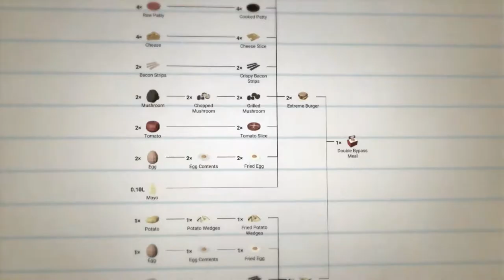Automachef: Team17 Announces Puzzler to Release in Summer 2019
STRAIGHT FROM THE DEVS: UK, 1st May 2019 – Team17, a global games label, creative partner and developer of independent, premium video games today announced their partnership with Hermes Interactive as Automachef joins their games label. This puzzler requires plenty of brain food as players will be faced with increasingly challenging culinary conundrums! Automachef will be available in Summer 2019.

In Automachef players are tasked with creating a series of fully-automated kitchens that can produce a variety of dishes, each is a puzzle where you must overcome spatial, energy and design challenges. Taking care to monitor energy and ingredient consumption, fire and infestation risks. Players must plan, position and programme numerous machines that can slice, cook, assemble and serve delicious meals.

Each kitchen will require multiple machines in order to take, process and complete orders. It is up to the player to decide which machines are needed for each recipe and where to place them in order to deliver meals in a timely manner! They won't be alone in this culinary journey, fellow human Robert Person will be there to guide them, at least…. he claims to be a human.

Key Features:
- Three tasty modes! Take on the campaign, build a business in Contracts Mode or play untethered in Test Site Mode
- Feisty robots! Well, robot. Throughout your time in Automachef, you will be accompanied by Robert Person who will offer you help and abundant charm
- Machines! From the order reader to the assembler and everything in between, you must tell each machine what it needs to do (they can’t think for themselves…yet)
- Human food! Whether it’s cheeseburgers or salads, each recipe requires different machines with different commands to make it… and don’t even get me started on combo meals!
- Blueprints! Created the perfect production line? Save your plans as blueprints to use in future kitchens.